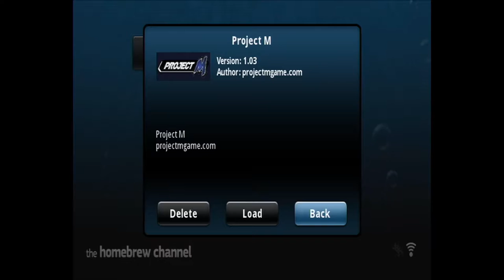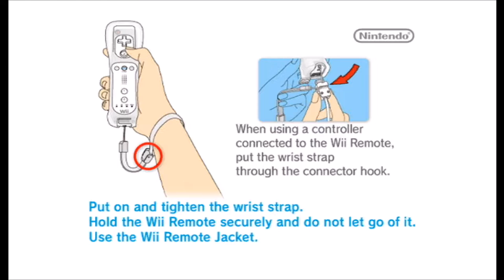Super Smash Bros. Brawl Mod Showcase: Knuckle Joe PSA Hack!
Welcome all to my first Super Smash Bros. Brawl mod showcase! These types of videos can range from PSA hacks (changing a character's moveset), texture hacks, and stage hacks! These hacks are fun to play, so feel free to check out the links on how to install them!

//BRAWL MODDING LINKS\\

//HOMEBREW CHANNEL INSTALLATION LINKS\\

Type " to get to my channel in a quickie!

►I opened up a shirt shop called "S'mOreo's Sweet Shirt Shop!" Check it out if you love what I do and if you want to show everyone that you're a member of the S'mArmy!

I put a lot of hard work into it! Feedback is greatly appreciated

Some of my accounts:

➲Geometry Dash Username: SmOreo
➲Minecraft Username: SmOreo

The intro and outro I use is made by me. I DO NOT TAKE INTRO AND OUTRO REQUESTS. Sorry. However, the songs aren't made by me. I just have permission to use them. You can see the names of them below to cure your curiosity. :)

Intro Music Released by Tasty

Yay! You read the description! Comment "S'mOreo is sweet" if you see this! :D